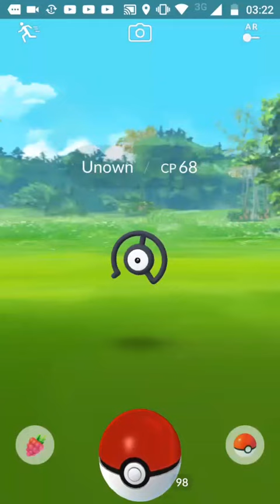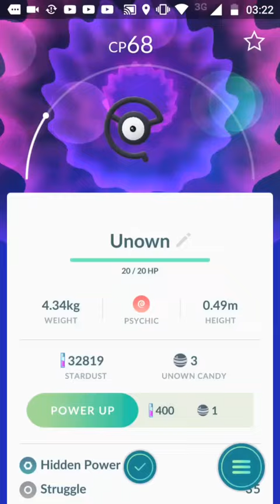THE RAREST: Ditto & Unown catches - POKÉMON GO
Most rare of the game

GEN 2 / segunda geração / generacion 2
caught